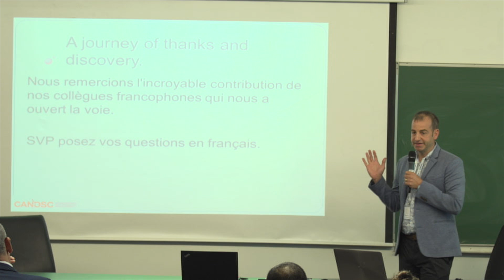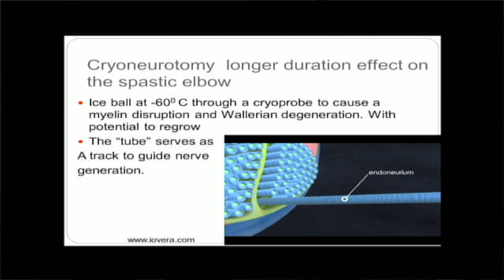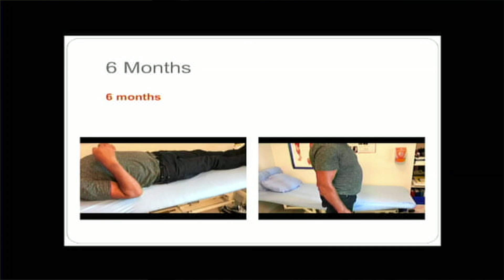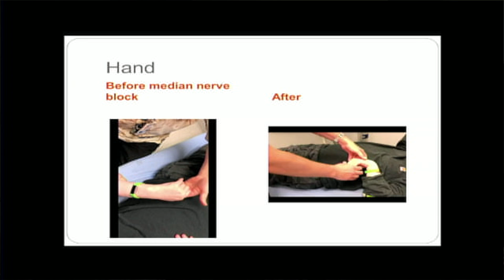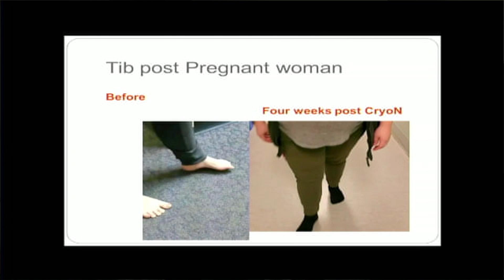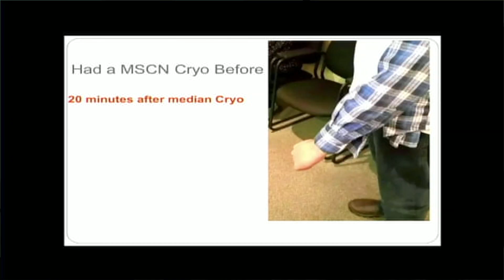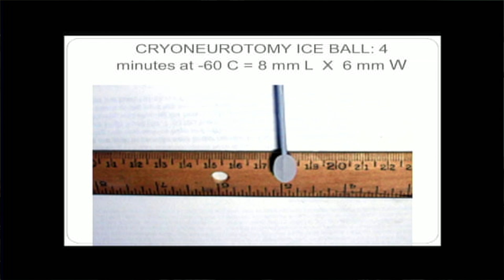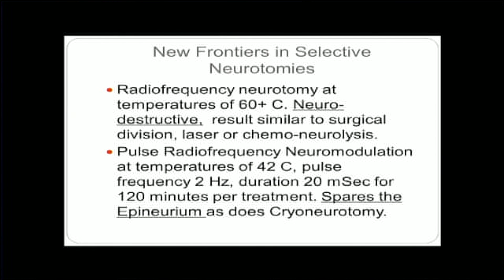18 - Paul Winston & Daniel Vincent - Cryoneurotomy for spasticity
Innovated use of an established tool